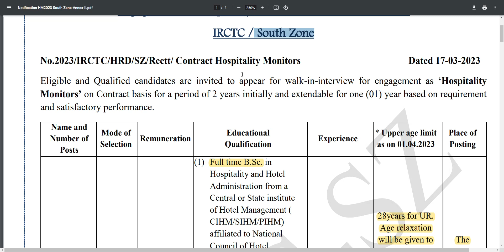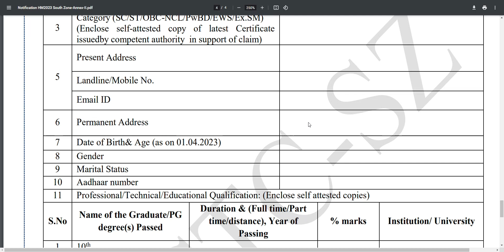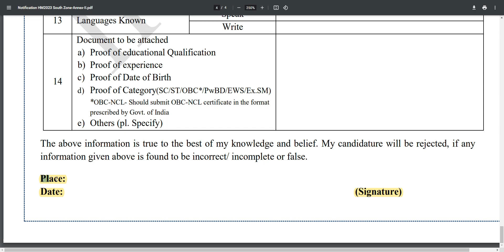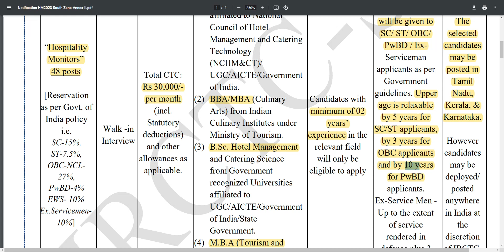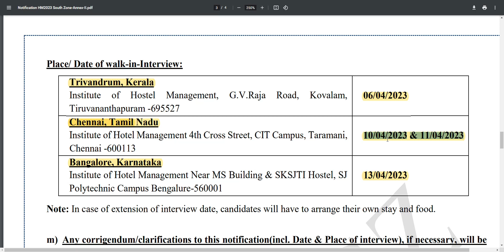RAILWAY RECRUITMENT 2023 TAMILNADU😍NO EXAM RAILWAY JOBS 2023 TAMIL 👉IRCTC RAILWAY VACANCY 2023 TAMIL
NOTE :
Govt job vacancy 2023 TN velaivaippu news in Tamil it is not true many today government job vacancies in TamilNadu fulfill their job vacancy only based on interviews without any exam. Even in some job vacancy 2023, there is not even an interview will be conducted for freshers' jobs in the 2023 selection of candidates. latest government jobs 2023 are recruiting Only based on the mark they got in 10th select students for TamilNadu government jobs 2023. Govt jobs 2023 mostly took freshers for their recruitment. So final year students 2023 passed out students are today government job vacancies in TamilNadu also eligible to apply for the TN govt jobs 2023 in Tamil and central government recruitment. Freshers government jobs Tamilnadu government jobs 2023 | TN govt jobs 2023 government jobs 2023 Tamil government jobs 2023 in TamilNadu govt job vacancy 2023 recruitment based not only on interview process but also through merit list by mark based recruitment. TN govt jobs 2023 recruitment is also based on experience. Government jobs 2023 Tamil and the Tamilnadu govt jobs 2023 in Tamil if u are experience based on the experience certificate from a private company u can directly join the government jobs 2023. TN govt jobs 2023 in Tamil we are teaching u TN velaivaippu news 2023 in Tamil stepGovernment jobs 2023 Tamil is mainly focused on many aspirants but you are the best of it. Tamilnadu government jobs 2023 is clearly explained in our channel. So don't worry about government jobs 2023 step by the procedure for applying for government jobs 2023 in TamilNadu all details.